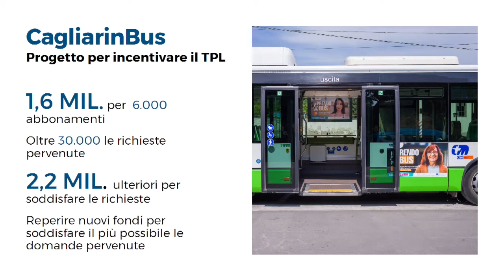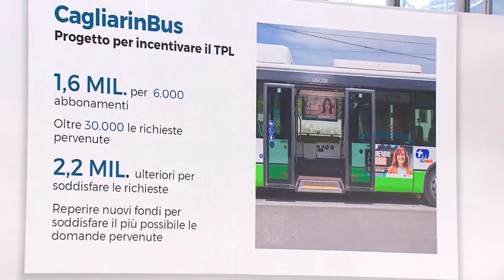MissioneItalia23 - L'intervento del sindaco di Cagliari Paolo Truzzu